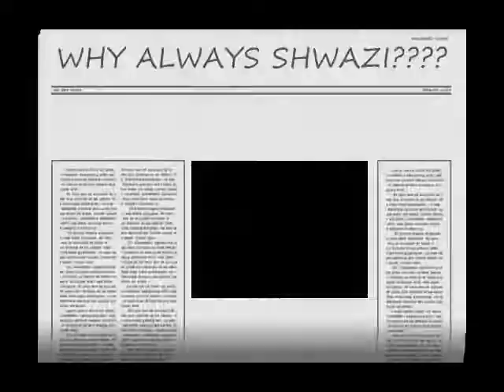SHWAZI FAM MOVIE 1.0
shwazi brian kinnear @score.